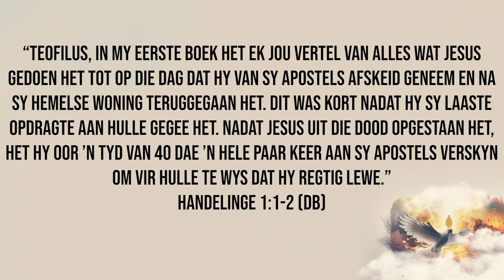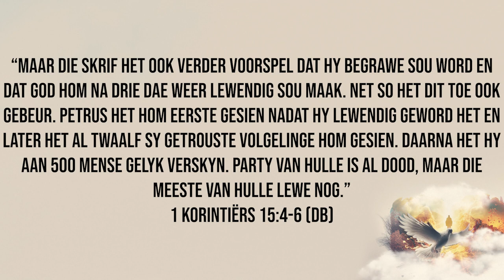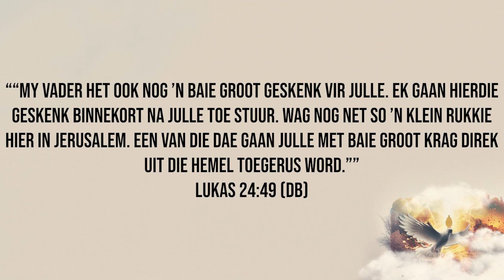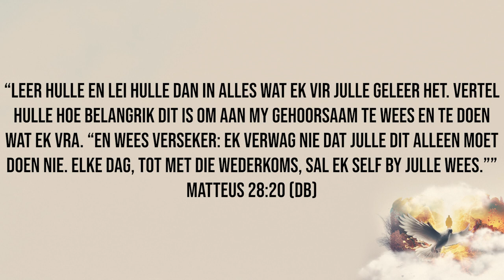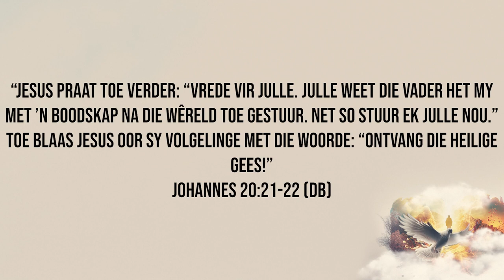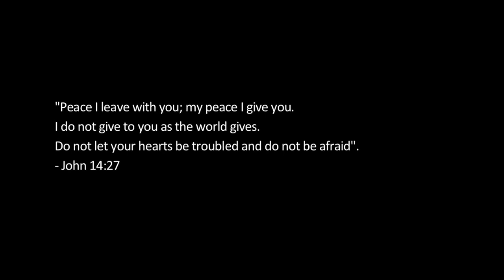Hemelvaart 9 Mei 2024 1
Kruisweg Hemelvaart 2024